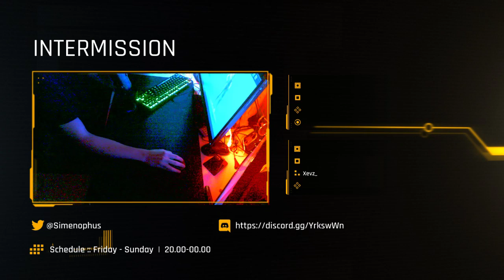Sofussツ NOR/ENG Wins back to back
Hi just wins back to back nothing awsome or anything but some fun from my stream today!